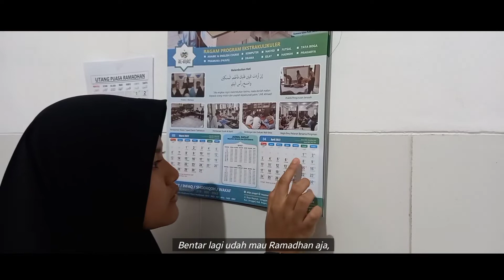Yuk! Mempersiapkan diri menyambut bulan Suci Ramadhan